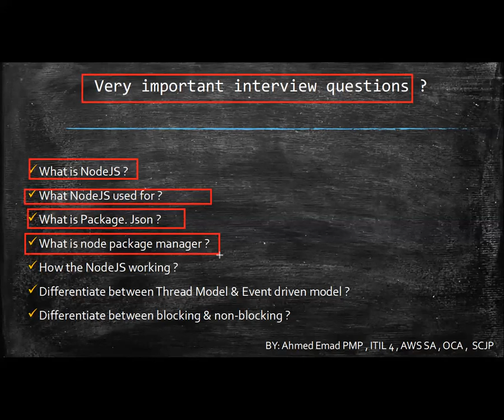17- Node JS - Interview Questions Samples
Node JS Interview Questions Samples

Hi,

This complete Node JS tutorial will teach everything about Node JS. You will learn Node JS  in a practical way by understanding how Node JS works and how to create API. You will also learn Node JS architecture, event Driven Model, Thread Model, Express Module,  and a lot more.

You need to learn Node JS right now. Whether you want to be a backend developer or simply you are a mobile developer. Node JS is a must these days.